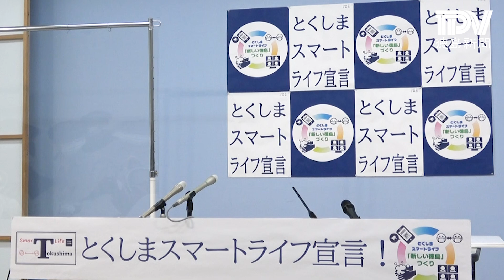徳島県臨時記者会見 2021年4月18日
徳島県は18日、臨時記者会見を行った。